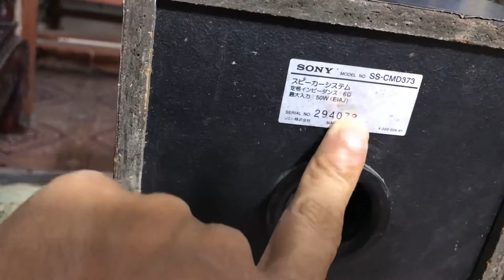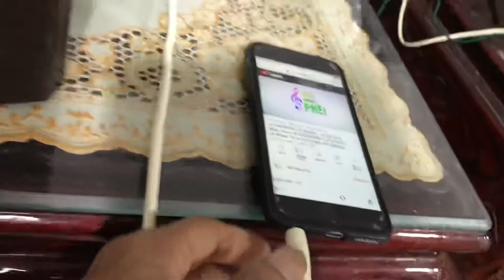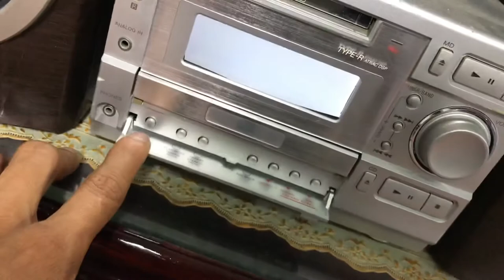Bán loa tặng cục. Dàn Sony loa 373. Bass rất uy lực. Zalo: 0975575262